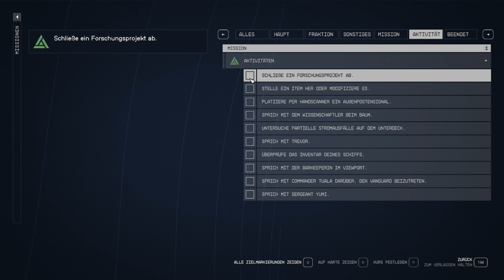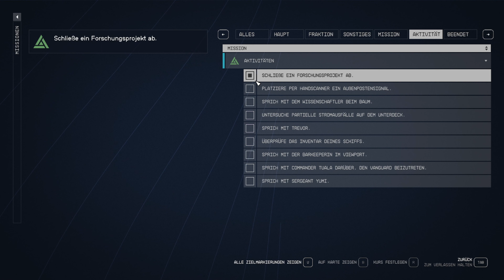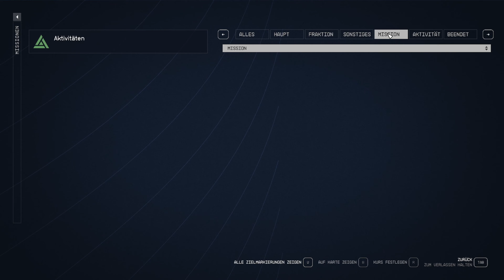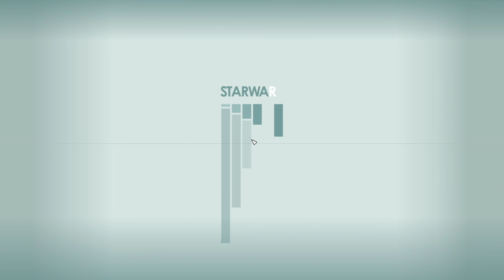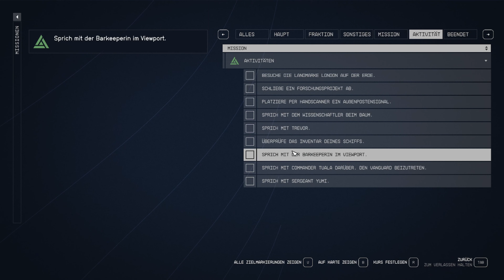Starfield #019 Das Unterdeck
Hallo zusammen, wir spielen Starfield.
Ich wünsche Euch viel Spaß und Spannung.

Starfield
Genre: Rollenspiel, Aktion, Open-World
Entwickler: Bethesda Game Studios
Publisher: Bethesda Softworks
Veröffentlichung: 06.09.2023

Hier eine kleine Auflistung meines Equipments.
Der PC:
Die Monitore:
- Samsung, Gaming-Monitor
Das Headset:
- Logitech, ProX
Das Mikrofone: